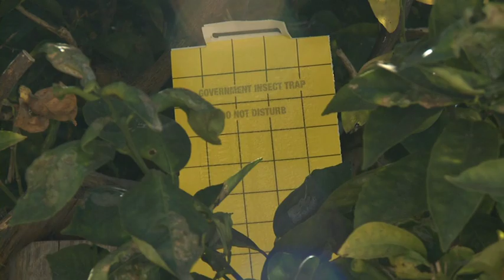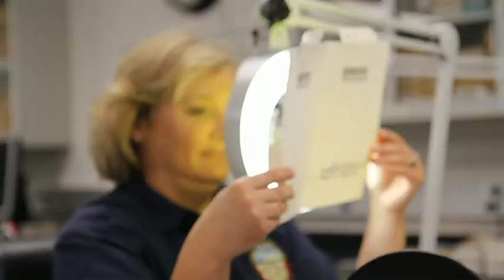Asian Citrus Psyllid Threat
A plant disease that kills citrus trees has been found in California.  There is no cure and your citrus trees are at risk.  With your help, it can be stopped before it's too late.